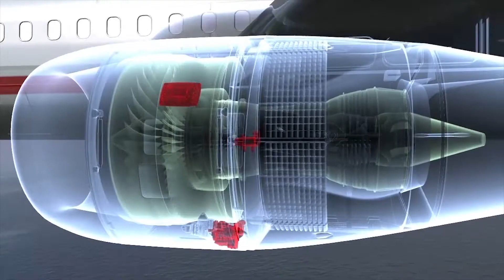Making a Real Impact on Connecticut: Working as a Business Associate at AdvanceCT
Our business associates across our business development, research, partnerships and marketing teams work hand in hand to attract and expand companies and jobs across the state.

The size of our team allows business associates to learn from and work alongside senior team members through rewarding projects with tangible impact. Business associates also have opportunities for domestic and international travel, whether for industry trade shows or professional development.

We're committed not only to the economic growth of our state, but also to our workplace community through staff outings like happy hours and hikes to keep our team close-knit.

About Us

AdvanceCT is a nonprofit organization that works to engage, retain and recruit businesses and advance overall economic competitiveness in Connecticut.

In collaboration with the Connecticut Department of Economic and Community Development (DECD), AdvanceCT strives to build a place where business, government, higher education, and nonprofits come together to implement high impact and inclusive economic development solutions for the state.